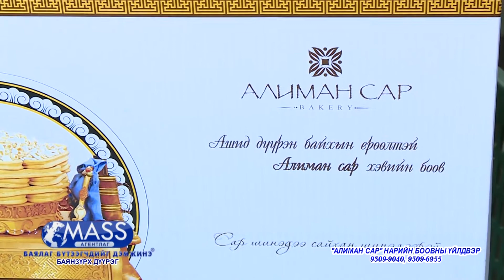Алиман сар компанийн "Билигт" хэвийн боовны хямдралтай захиалгат худалдаа эхэллээ